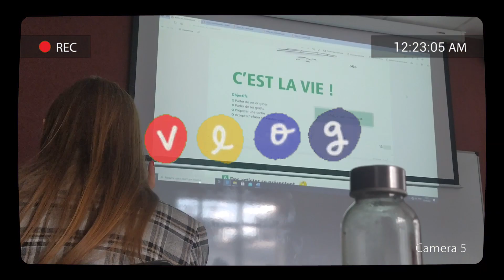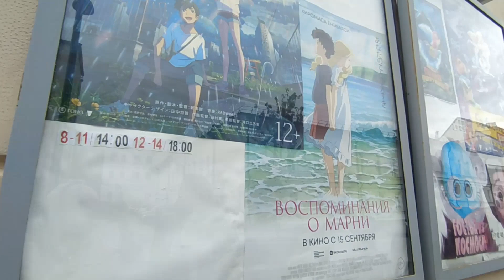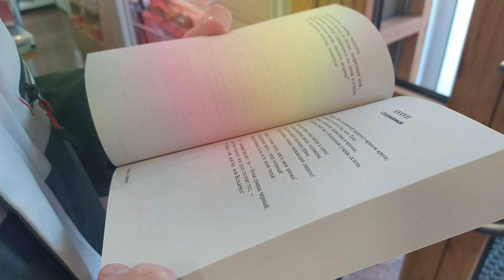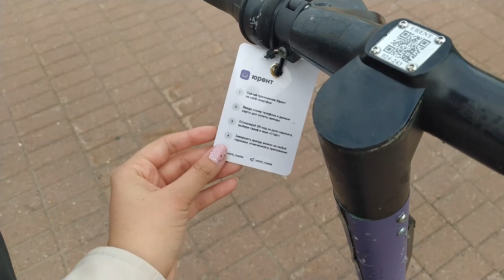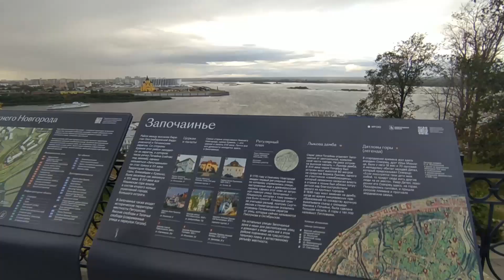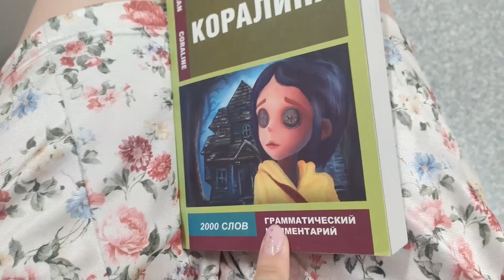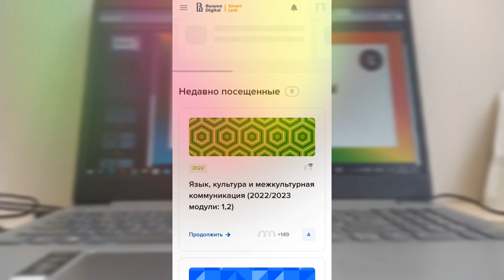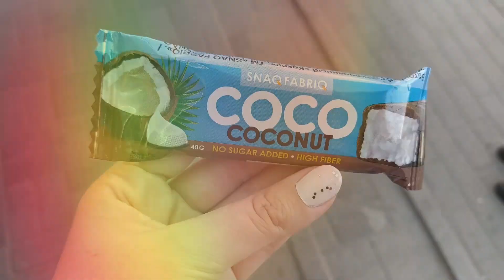Дневник Живущей В Одиночку | Мой 19ый День Рождения | Кампус ВШЭ, Майнор | Прогулки и Рецепты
Сегодня в видео: Как я отпраздновала День Рождения ❤ прогулки по Нижнему: Чкаловская лестница, Набережная Федоровского, Сормовский парк, Аттракционы. Жизнь студентки: питание и рецепты; учеба в ВШЭ, майнор.

♡ где со мной связаться? ♡